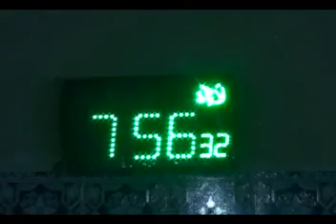Highlights of Darbar Syed Munir Hussain shah 489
Lighting Darbar Syed Munir Hussain shah Gillani